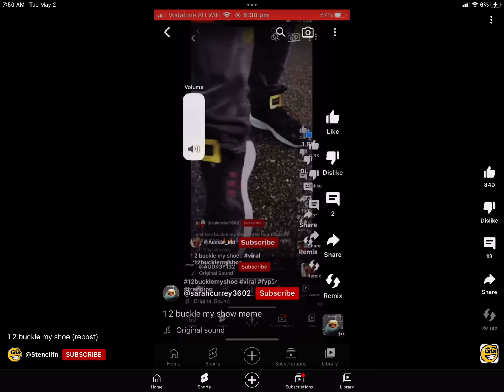1 2 buckle my shoe re post lol